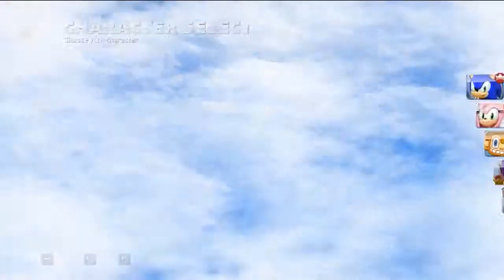[TTT] Sonic All Stars Racing Transformed: Genitalia from Austrailia (pause)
2nd installment of our Trash Talk Tuesday series. IT's Alex the Asian vs Chris the noob err we mean Black guy. Today's battleground: Sonic All Stars Racing Transformed.